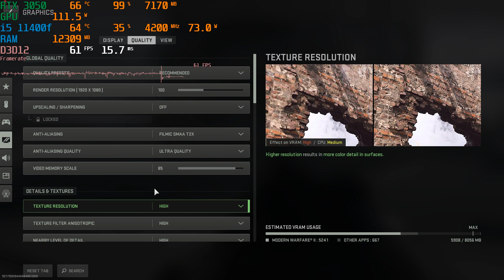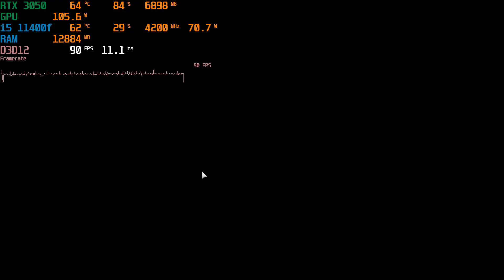RTX 3050 8gb | i5 11400f | Call of Duty: Warzone 2.0